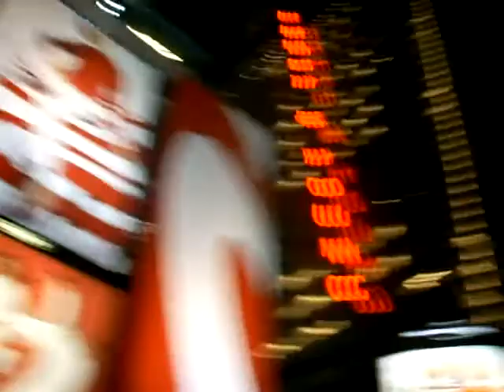Times Square, New York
Times Square in New York, a turbolent but beautiful spot. Very chaotic on a bicycle